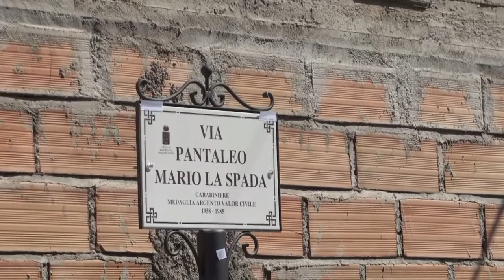Intitol via al Carabiniere Medaglia d’Argento al Valor Civile alla memoria Pantaleo Mario La Spada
La cerimonia ha avuto inizio con il ricordo di quella tragica sera del 24 Settembre 1985, quando il Carabiniere Pantaleo Mario La Spada “in servizio di pattuglia automontata con pari grado, avuta notizia che in una gioielleria sita nel centro abitato della città era in corso una rapina, accorreva prontamente sul posto e, dando prova di ferma determinazione e sereno sprezzo del pericolo, si disponeva ad affrontare armi in pugno i malviventi, venendo però ferito a morte da due colpi di fucile proditoriamente esplosi da complice rimasto defilato all’esterno”.